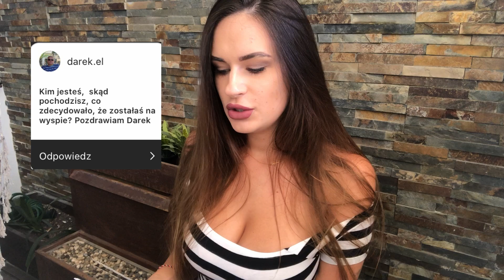KIM JESTEM? Moje początki na Majorce i wskazówki dla Was!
Jeśli podoba Ci się to co robię i chcesz mnie wesprzeć zajrzyj na mój profil, na Patronite: